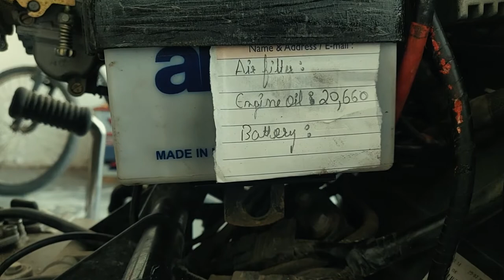bullet air filter maintenance | royal Enfield air filter | bikes air filter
in this volg mae aapko bullet ya kisi bi airfilter wali bike ka aur filter kaise maintain krte hai.

125cc dirt bike air filter,
220 bike air filter,
70cc bike air filter,
70 bike air filter